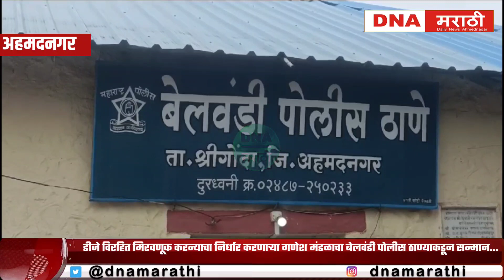डीजे विरहित मिरवणूक करन्याचा निर्धार करणाऱ्या गणेश मंडळाचा बेलवंडी पोलीस ठाण्याकडून सन्मान...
महिलांचा सहभाग वाढविण्यासाठी पीआय संजय ठेंगे यांचा पुढाकार...